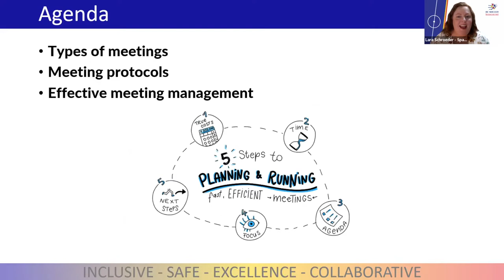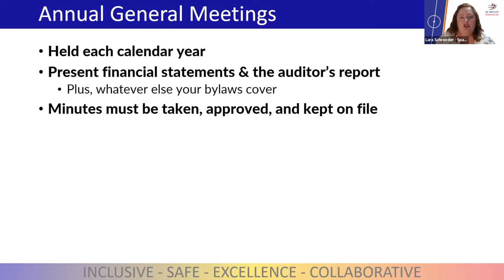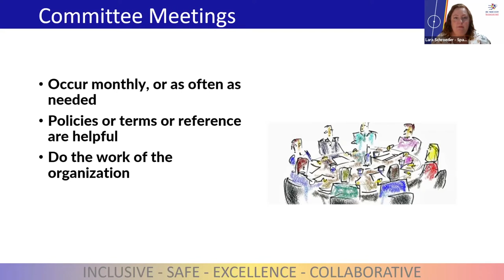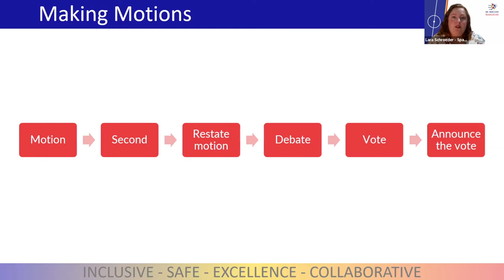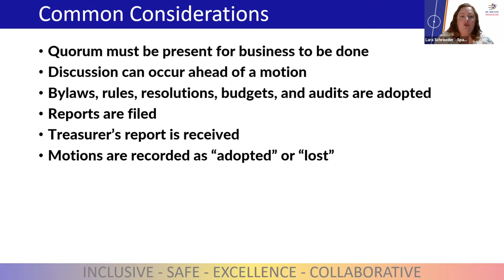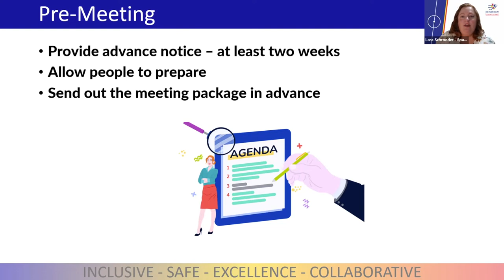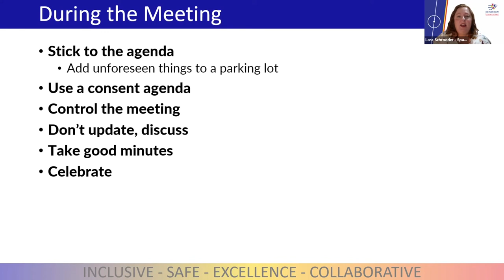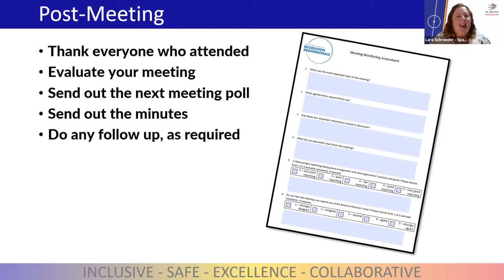BC Soccer Webinar Series 2021-22: Episode 8 "Effective Meeting Management"